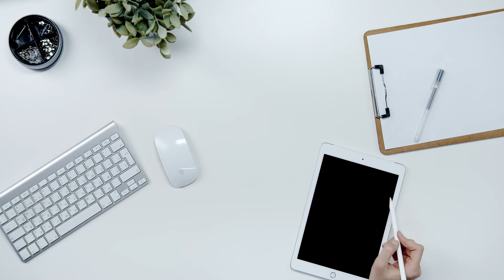Careers Counselling at AIA